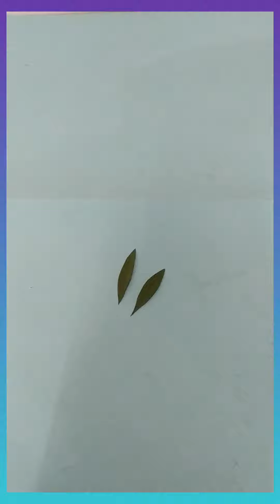#Easy craft work## *How to make stocking flowers**